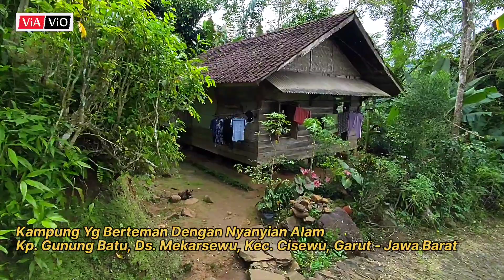Kampung Diujung Jalan, Suasananya seperti Kembali Kemasa Lalu || Garut Selatan Memang lain